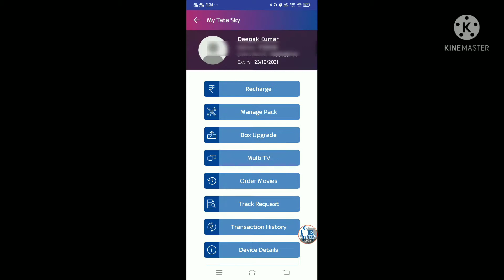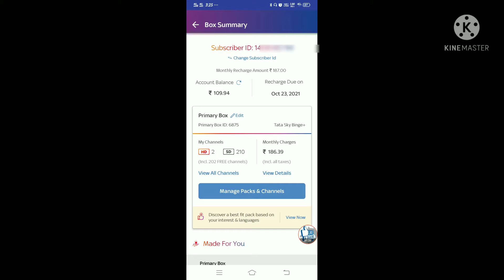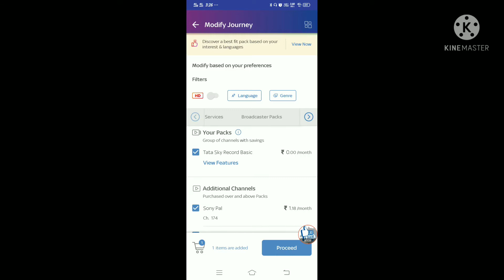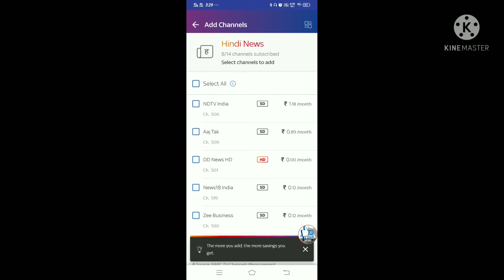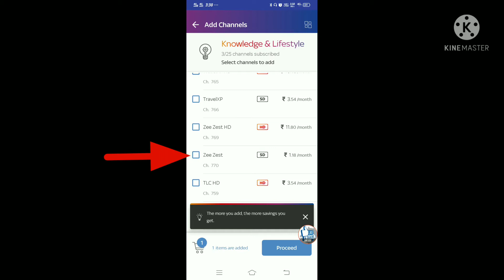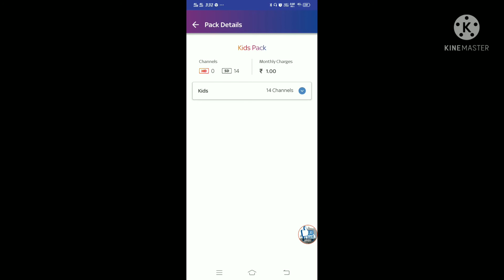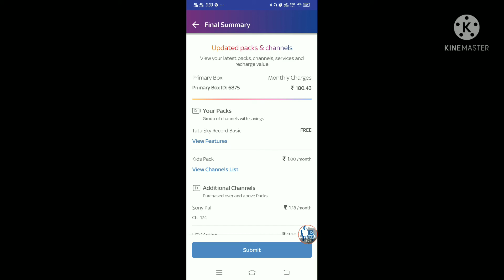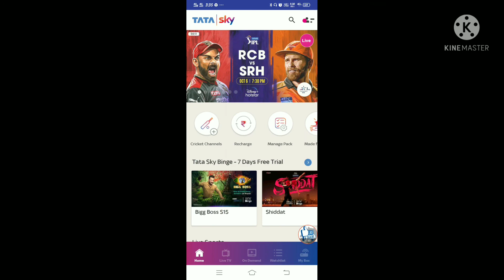TATA SKY Channel Selection, Tata sky Pack Selection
TATA SKY Channel Selection Tata sky Pack Selection/ tata sky package selection,how to select channel in tata sky/how to make tata sky channel pack,

Open Free Paytm account.

फ़्री बनवाएं अभी / एक  मोदी कार्ड  से  भारत मे  सरकारी नोकरी, (विदेशों में भी),

Free Open Demat Account/शेयर मार्केट खाता खोले फ़्री Mobile से,

tata sky channel selection/tata sky pack selection/tata sky package